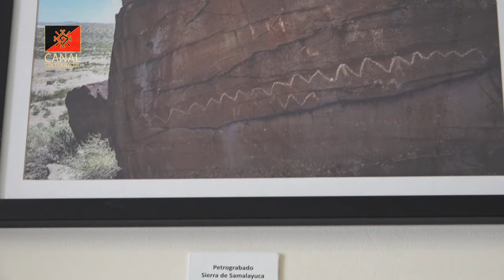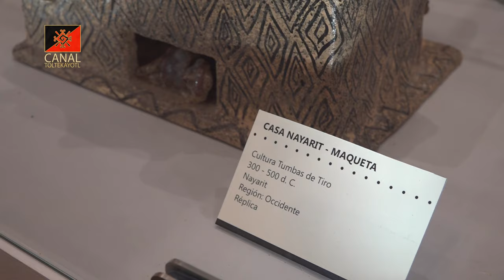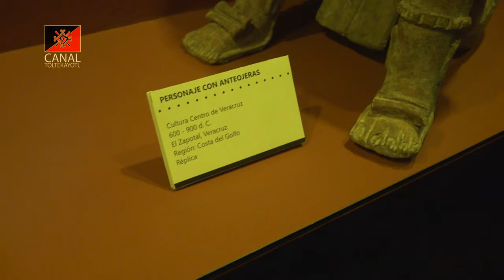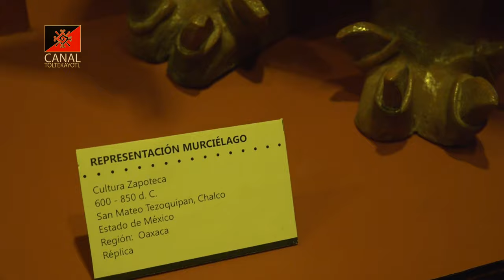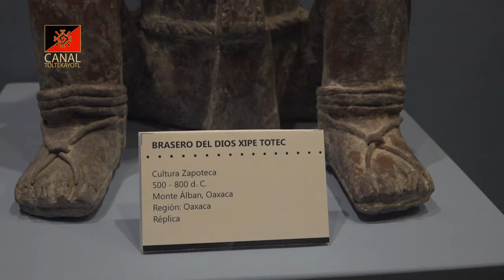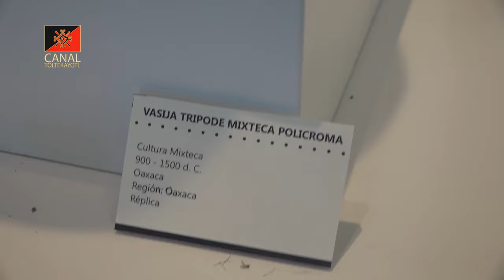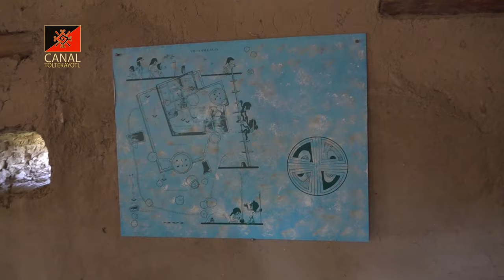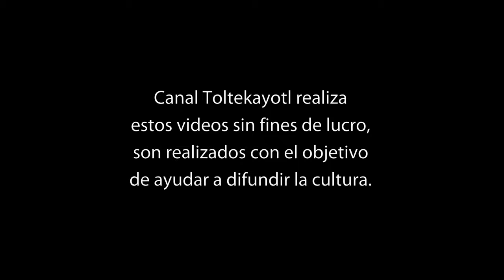Visita al Museo de Arqueología e Historia de El Chamizal 2021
En el Canal Toltekayotl comenzaremos a subir videos de algunos lugares de Anahuac, a esta serie de videos los hemos llamado "El viaje de la Serpiente Emplumada".

Recorreremos el Museo de Arqueología e Historia de El Chamizal ubicado en Ciudad Juárez Chihuahua, en la frontera con El Paso, Texas.

Nuestra intención es acercar el conocimiento que aún queda registrado en piezas, zonas arqueológicas, museos y en comunidades que necesitan apoyo.